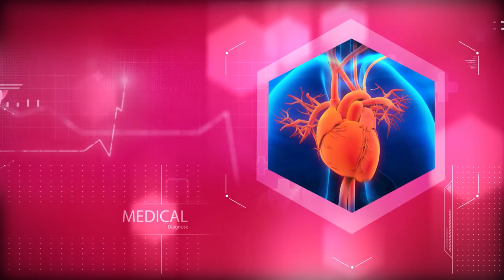Ora News - Kur duhet të operohen bajamet?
Kur duhet të operohen tonsilitet (bajamet)? Mësojeni nga biseda në 'Diagnozë'. Flet në emisionin 'Diagnozë', Dr. Anjeza Kuçi, Otorinolaringologe, se çfarë janë tonsilitet (bajamet), si duhet të kujdeseni, cilat janë ndërlikimet dhe si prekin organet e tjera në rast të mostrajtimit. Kur duhet të kryhet ndërhyrja kirurgjikale? Ndiqni videon nga emisioni 'Diagnozë' i cili transmetohet çdo të shtunë në orën 17 në Ora News dhe drejtohet nga Freskida Miloti.